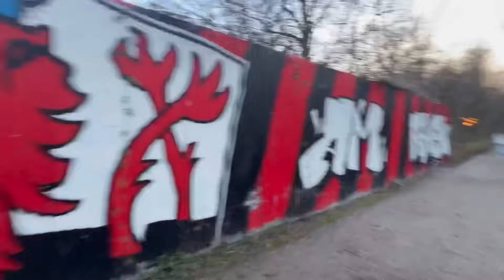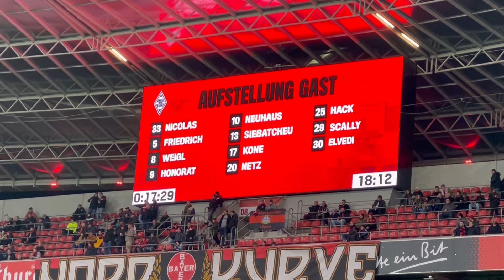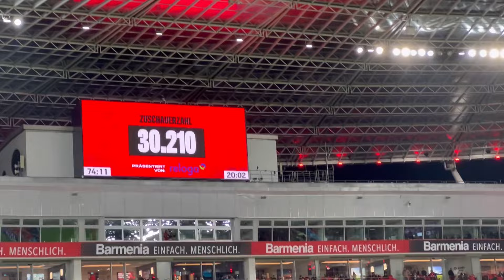Gute Stimmung 🔥bei Unentschieden 🥲 | Bayer Leverkusen vs Borussia Mönchengladbach | Stadionvlog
Antworte immer auf eure Fragen ✌️🥰